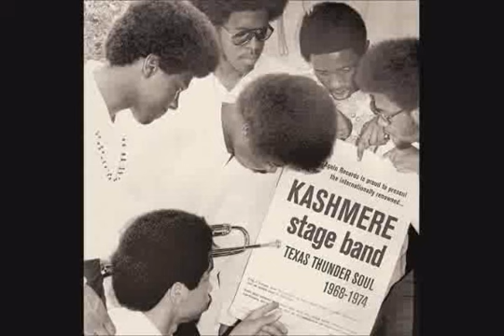kashmere_stage_band-zero_point_-_pt._1_and_pt._2_(45_version)